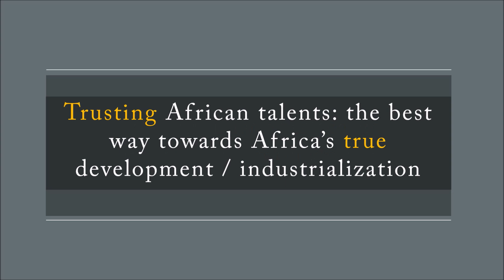A Former First Lady Trusts and Values African Shipbuilders - [Part 3]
Congolese (Congo-Kinshasa or DRCongo) Patrice Makyambe and Ponyo Baruti are respectively ship designer and shipbuilder. The Former "First Lady" of DRC, trusting and valuing Made in Congo equipment, has traveled on their newest ship, Emmanuel 4, which was built for and belongs to SILIMU Corporation. Despite an unsophisticated shipyard, the final result is surreal!